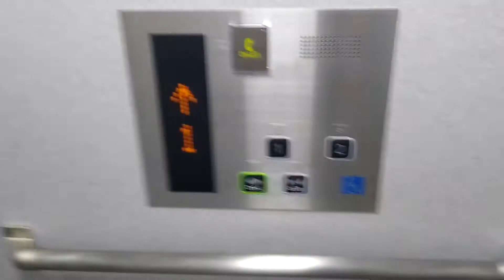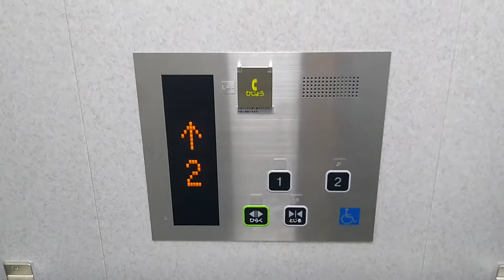HAPPY ELEVATOR! 八王子駅北口ペデストリアンデッキ三崎町方面延伸部 東芝製エレベーターTOSHIBA Traction Lift/Elevator Tokyo Japan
2020年に延伸した三崎町方面延伸部のエレベーターです。

設置(Year installed/投入服務年份) :  2020.4
製造メーカー・機種(Brand and typeBrand/保養商,型) : 東芝エレベータ "スペーセルGRII(TM)" (TOSHIBA ELEVATOR "SPACEL-GRII")
履歴(History) : オリジナル（original）
用途(for/使用) : 乗用(Passenger)
定員(Persons/載重量（人）) : 11
積載(Load/載重量（公斤）) : 750kg
設置台数/台(ALL number of installation) :
出入口数(Number of Doorway) : 1
不停止階(pass): なし
運転方式(Drive type) : マシンルームレスロープ式/機械室レスロープ式(Traction,Room-less)
場所(Location/地址) : 東京都八王子市 (Hachiouji city, Tokyo, Japan)